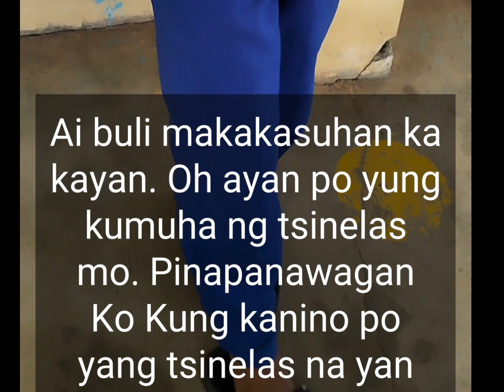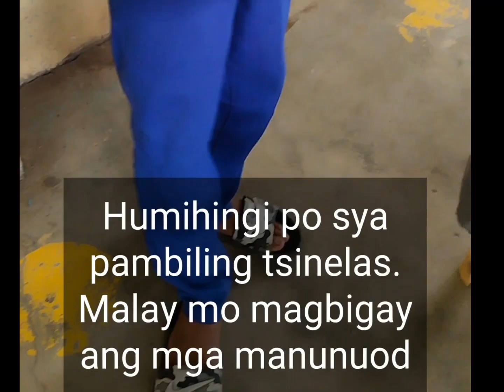PAMBILI LANG PO TSINELAS MAGPAPASUKAN NA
Sa mag nais magbigay mag comment nalang po. Sulong Edukalidad hahaha 🤣
pinalitan Kona pong PITIK NI SIR GLEN pareho na sa FB page ko PITIK NI SIR GLEN